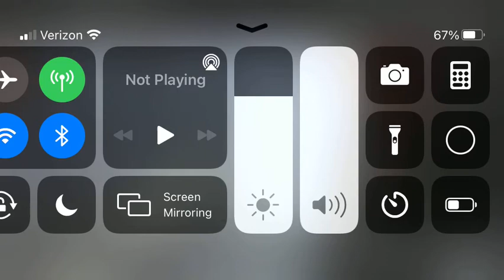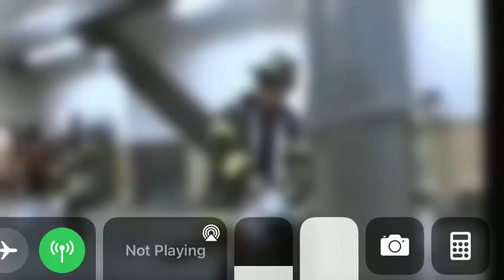Inside the twin towers during collapse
Rest In Peace to the heroes and victims of 9/11.